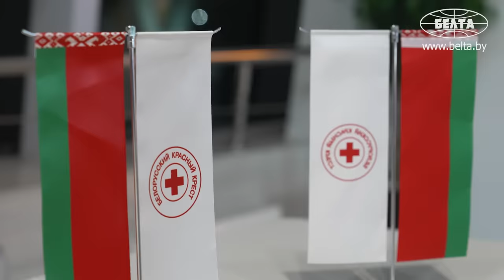"Мы пережили ад!" // Из сектора Газа они вернулись в Беларусь!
Самолёт со спасёнными из сектора Газа белорусами и членами их семей благополучно приземлился в столичном аэропорту. Кошмар, который пережили эти люди, сложно даже представить. Больше месяца они находились в условиях гуманитарной катастрофы – без воды и электричества. Наше государство не осталось равнодушным к своим гражданам, которые стали жертвами вспыхнувшего в начале октября палестино-израильского конфликта. Поэтому Президент поручил эвакуировать их вместе с семьями (а среди них есть и дети) и перевезти в Беларусь. Корреспонденты БЕЛТА встретили в национальном аэропорту Минск эвакуационный борт и узнали, каково это – спастись из разрушенной Газы.